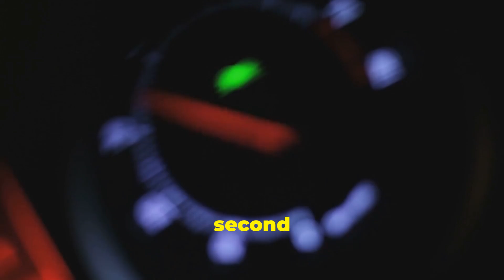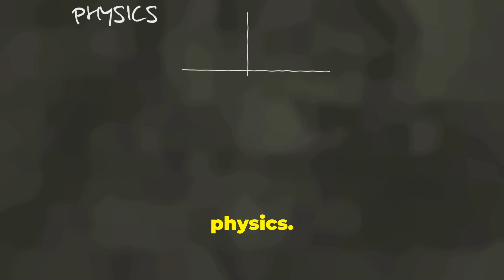Kinetic Bombardment The Science Behind 'Rods from God'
Discover the awe-inspiring concept of kinetic bombardment in this gripping video! It showcases a theoretical space-based weapon system launching high-density projectiles from orbit to strike Earth with massive kinetic energy. Unpack the science and tech of this futuristic idea!